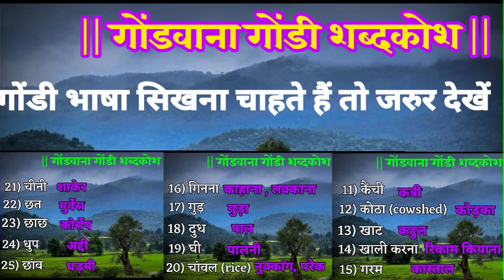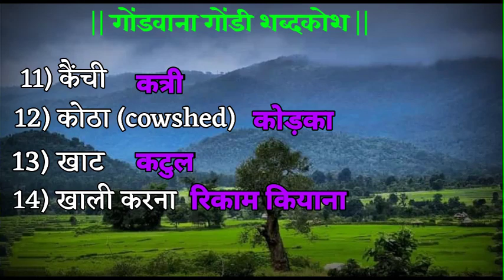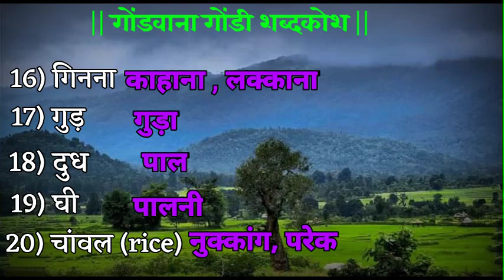Gondi bhasha गोंडी भाषा शब्दकोश गोंडी बोलना सिखें